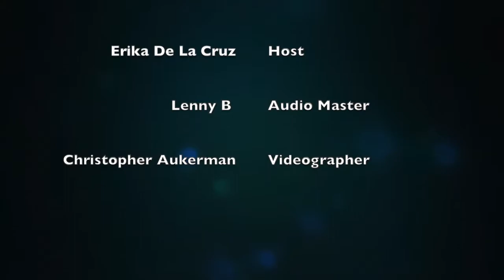CRAVE ONLINE SHORTS DEREK THELER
Portfolio video from Comic-Con 2014